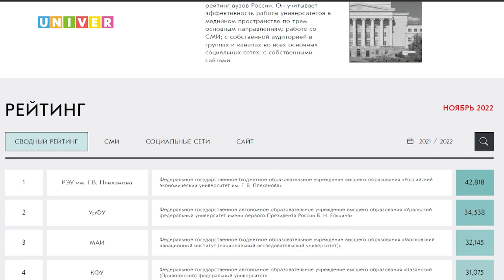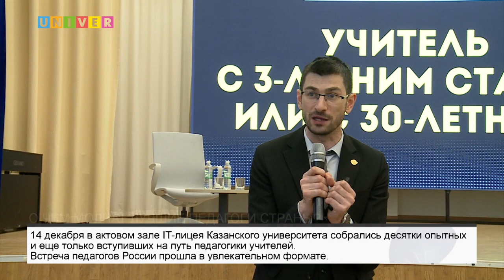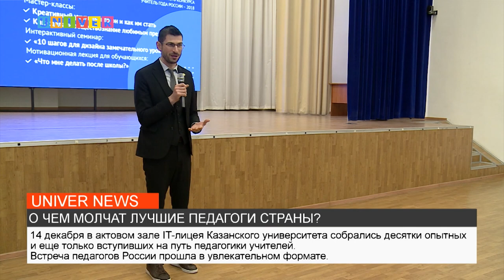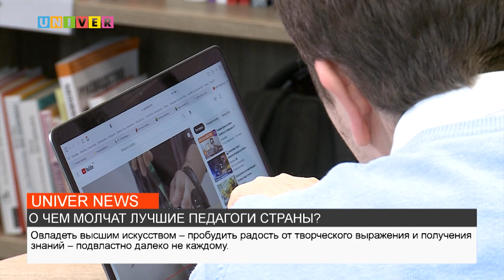НОВОСТИ КФУ от 14.12.2022